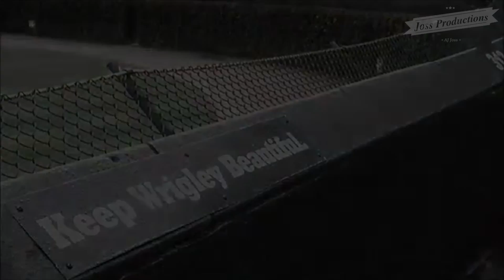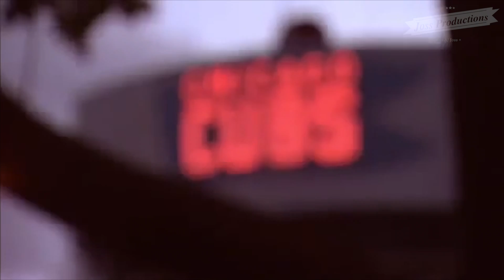Wrigley Field Mini documentary (The Historic Friendly Confines)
The Historic Friendly Confines of Wrigley field!

Video footage I used to edit - Cubs.com